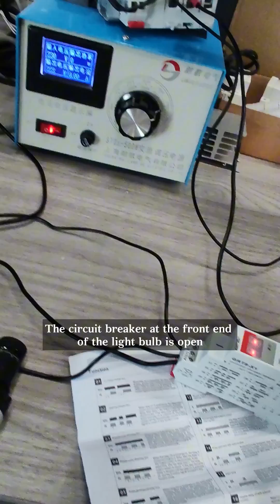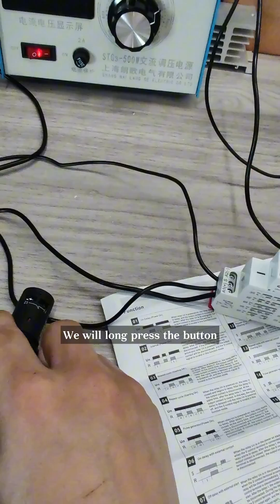GEYA GRT8-X1 mode14 Function Demonstration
This video demonstrates the function demonstration of relay GRT8-X1 mode14

All products from GEYA electric